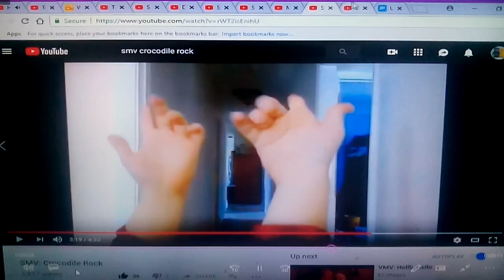Happy Birthday, Terrence Mac!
Here's my birthday video for Terrence Mac.
Dedicated to Eli wages.

Clips/years/companies
Talking friends (Tom after Tom; @2012 Disney)
Rock dog (@2017 Mandoo pictures)
Ed, Edd n Eddy (Dawn of the eds; @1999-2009 cartoon Network)
Camp lazlo (there's no place like gnome; @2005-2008 cartoon Network)
Regular show (just set up the chairs; @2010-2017 cartoon Network)
Best pals hand Toons (tinning around; @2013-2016 Drew g. Productions)
Quest for Camelot (@1998 Warner Bros)